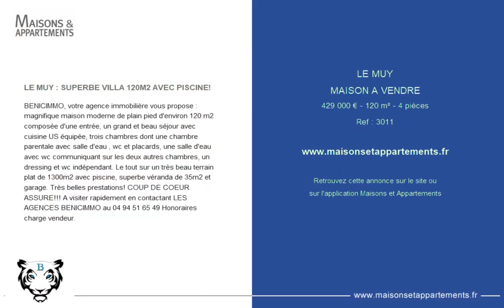LE MUY - MAISON A VENDRE - 429 000 € - 120 m² - 4 pièce(s)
Référence : 3011

LE MUY : SUPERBE VILLA 120M2 AVEC PISCINE!

BENICIMMO, votre agence immobilière vous propose : magnifique maison moderne de plain pied d'environ 120 m2 composée d'une entrée, un grand et beau séjour avec cuisine US équipée, trois chambres dont une chambre parentale avec salle d'eau , wc et placards, une salle d'eau avec wc communiquant sur les deux autres chambres, un dressing et wc indépendant. Le tout sur un très beau terrain plat de 1300m2 avec piscine, superbe véranda de 35m2 et garage. Très belles prestations! COUP DE COEUR ASSURE!!! A visiter rapidement en contactant LES AGENCES BENICIMMO au Honoraires charge vendeur.

|2289823|